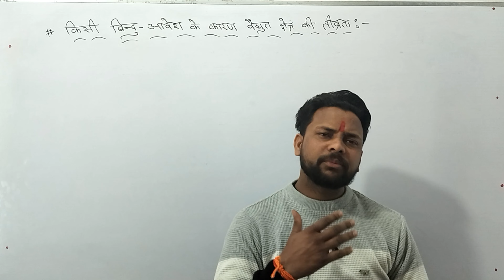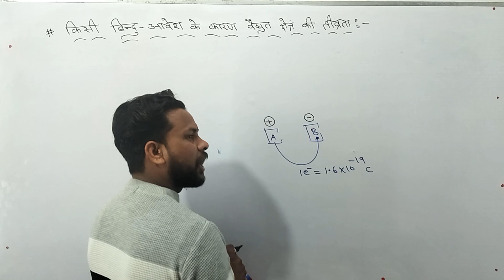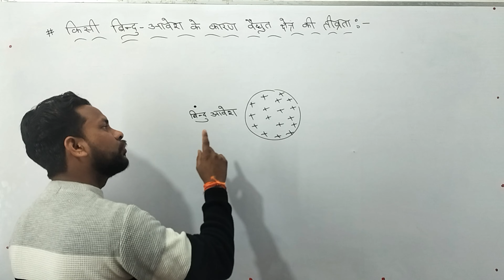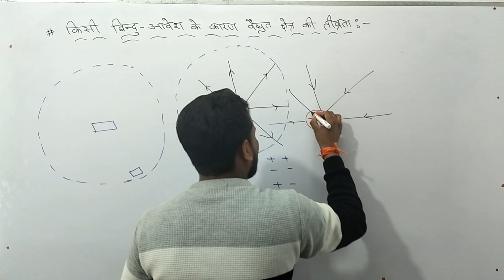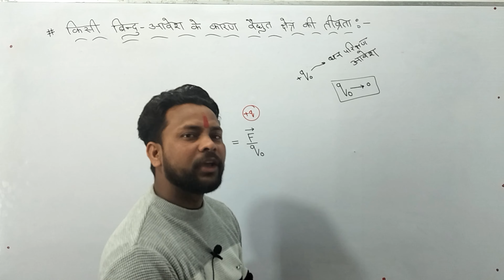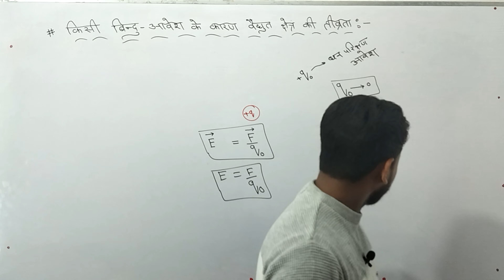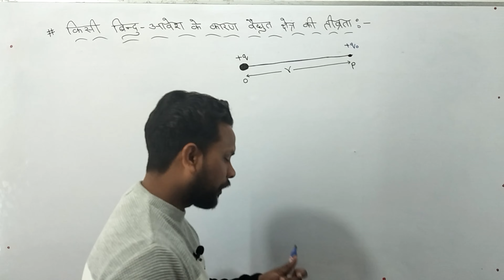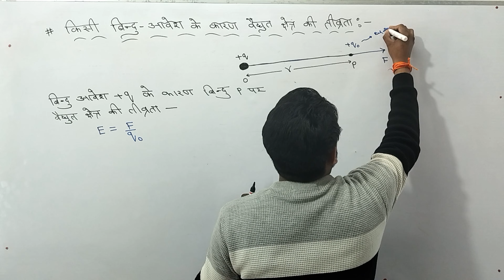L-1 | Ch-1 | बिंदु आवेश के कारण विद्युत क्षेत्र की तीव्रता | Class 12th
12th class physics By mohan Singh Lectures
12th class physics By mohan sir